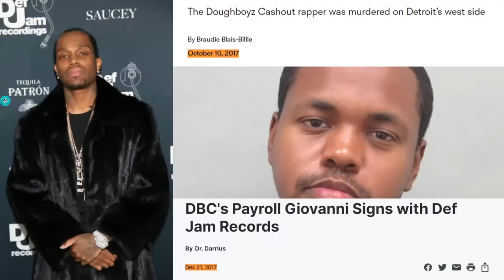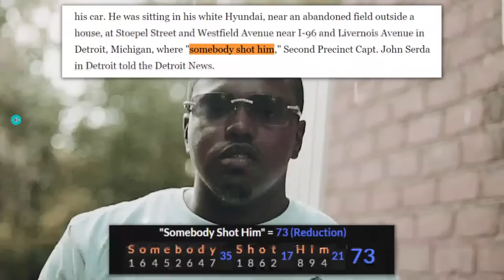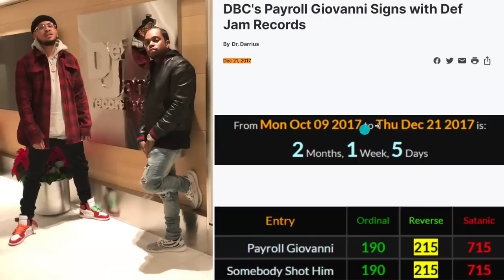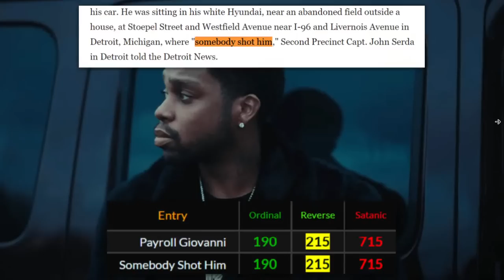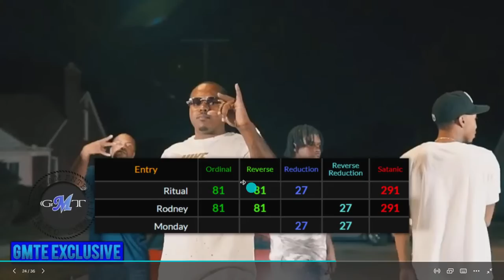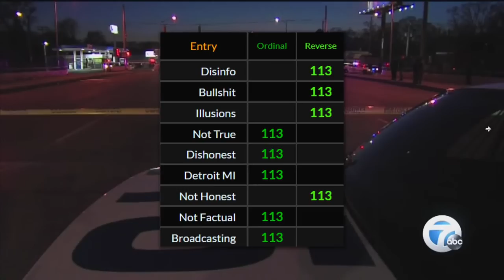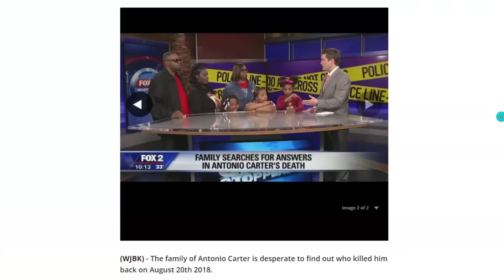Payroll Giovanni From Doughboyz Cashout SACRIFICED Doughboy Roc